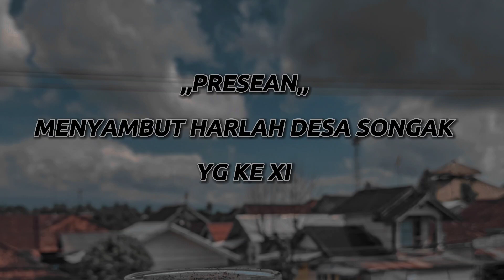MESIN PARUT MEMBUAT LAWAN TAK BERKUTIK!!! LANGSUNG K.O